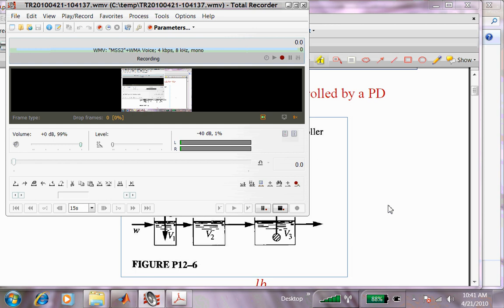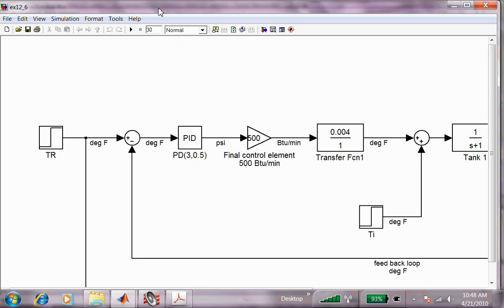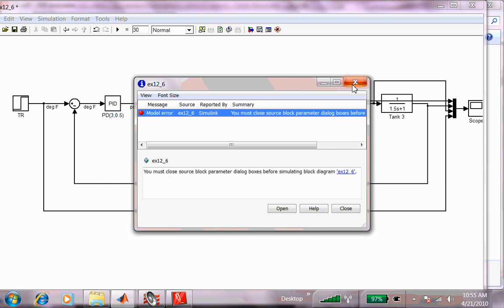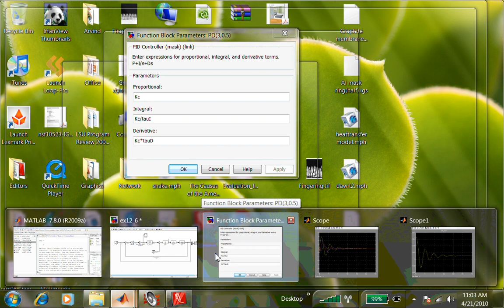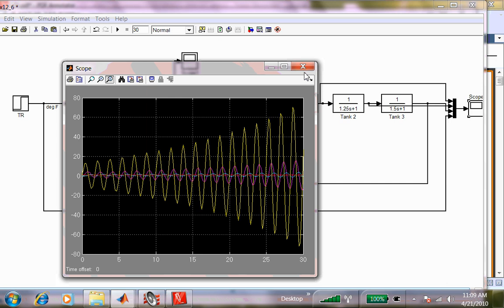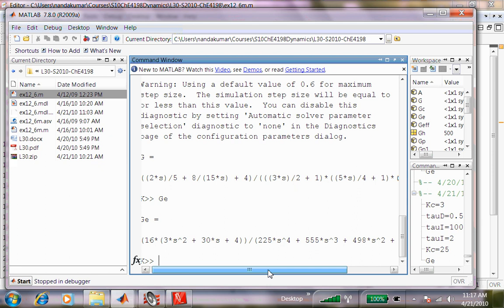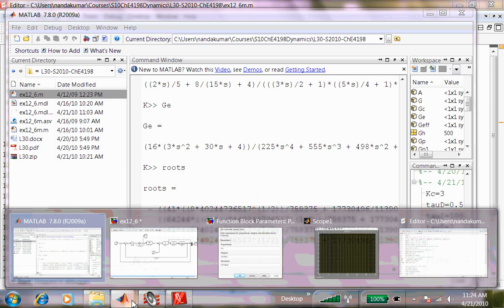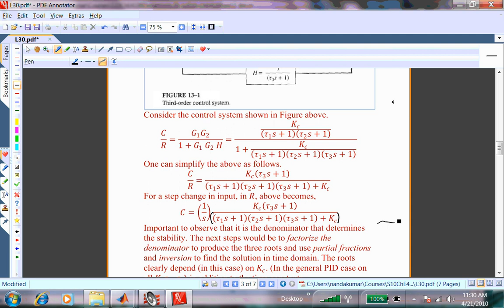L30_S09_ChE4198.mp4